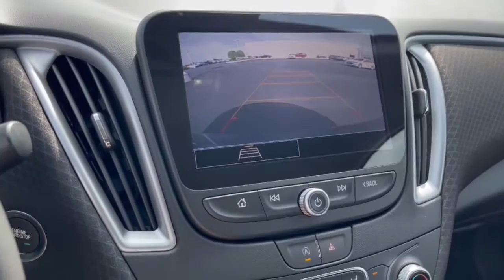2022 Chevrolet Malibu Dublin, Powell, Hilliard, Columbus, Westerville CCN1724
Mosaic Black Metallic New 2022 Chevrolet Malibu available in 2589 Billingsley Rd., Columbus, Ohio at Ricart Chevrolet Buick GMC. Servicing the Dublin, Powell, Hilliard, Columbus, Westerville, OH area.

Jet Black Cloth.brbrRecent Arrival!brThis Vehicle has the following Equipment : Driver Confidence I & II Package (Automatic Emergency Braking Following Distance Indicator Forward Collision Alert Front Pedestrian Braking IntelliBeam Automatic High-Beam On/Off Lane Change Alert w/Side Blind Zone Alert Lane Keep Assist w/Lane Departure Warning Rear Cross Traffic Alert and Rear Park Assist) Preferred Equipment Group 1LT Jet Black Cloth 17 Aluminum Wheels 4-Wheel Disc Brakes 6 Speakers 6-Speaker Audio System Feature 6-Way Manual Front Passenger Seat Adjuster 8-Way Power Driver Seat Adjuster ABS brakes Air Conditioning Alloy wheels AM/FM radio: SiriusXM Automatic temperature control Brake assist Bumpers: body-color Compass Delay-off headlights Driver door bin Driver vanity mirror Dual front impact airbags Dual front side impact airbags Electronic Stability Control Emergency communication system: OnStar and Chevrolet connected services capable Exterior Parking Camera Rear Four wheel independent suspension Front anti-roll bar Front Bucket Seats Front Center Armrest w/Storage Front dual zone A/C Front reading lights Fully automatic headlights Heated door mirrors Illuminated entry Knee airbag Low tire pressure warning Occupant sensing airbag Outside temperature display Overhead airbag Overhead console Panic alarm Passenger door bin Passenger vanity mirror Power door mirrors Power Driver Lumbar Control Seat Adjuster Power driver seat Power steering Power windows Premium audio system: Chevrolet Infotainment 3 Plus Premium Cloth Seat Trim Radio data system Radio: Chevrolet Infotainment 3 System Rear anti-roll bar Rear reading lights Rear seat center armrest Rear side impact airbag Rear window defroster Remote keyless entry Security system SiriusXM Radio Speed control Split folding rear seat Steering wheel mounted audio controls Tachometer Telescoping steering wheel Tilt steering wheel Traction control Trip computer Variably intermittent wipers Wireless Apple CarPlay/Android Auto and Wireless Apple CarPlay/Wireless Android Auto. Mosaic Black Metallic 2022 Chevrolet Malibu LT 4D Sedan 1.5L DOHC CVT FWD 29/36 City/Highway MPGbrWe can Come to you. Free pick up and Delivery for Service And Sales! We bring a sanitized vehicle to you! We can also evaluate your trade at your home or Office. Calls us for Details and an appointment. Must Finance thru GM Financial to qualify.